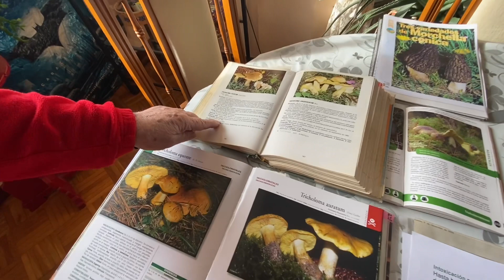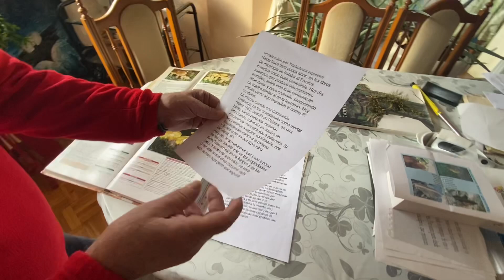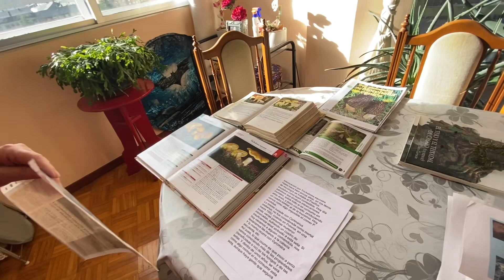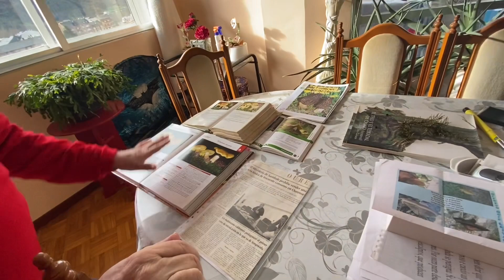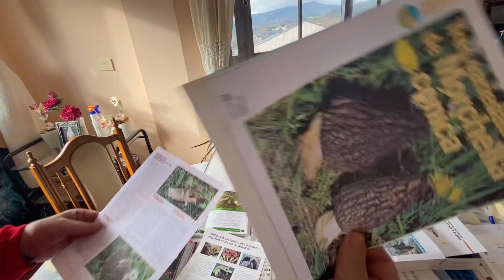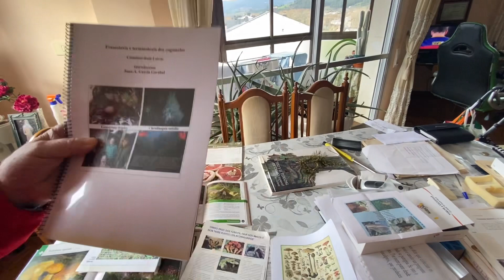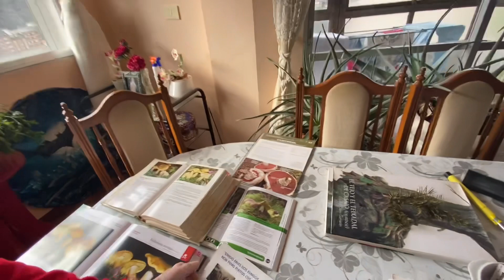Falando de cogumelos con Cristóbal Ruiz Leivas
Fue año de mucha seta, hasta casi fin de diciembre Cristóbal Ruiz Leivas estuvo recibiendo visitas de conocidos para saber si podían o no comer la flor del hongo que habían encontrado, que no es más que lo que comemos.
Hablamos con Cristóbal de setas y de muchas cosas más